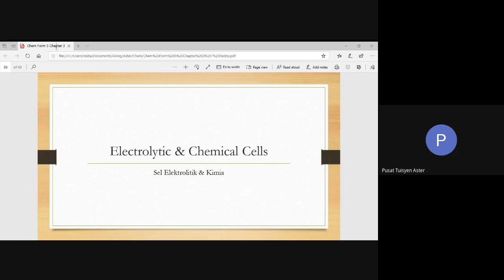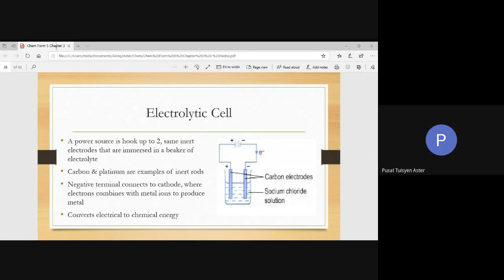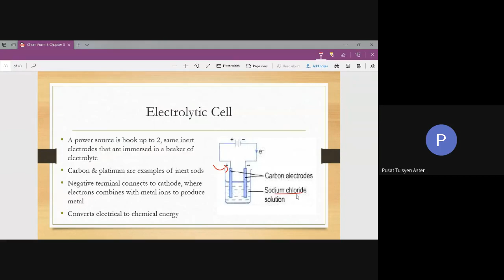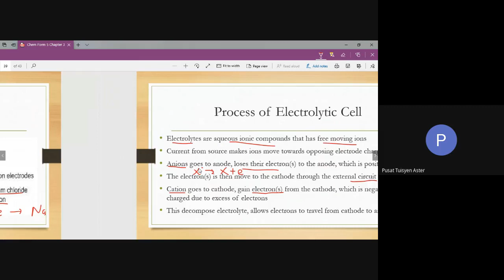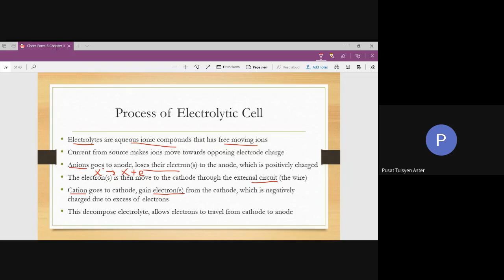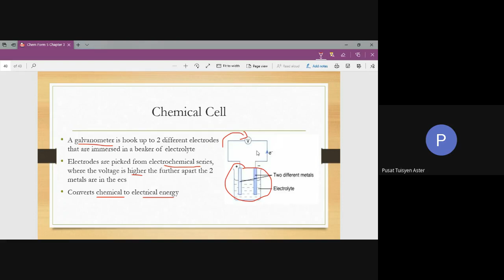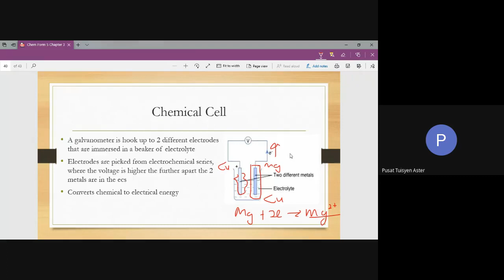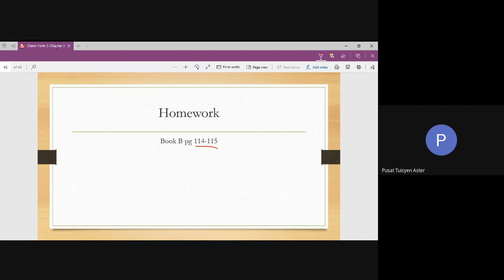KIMIA Form 5 Bab 3.4: Redox in Electrolytic & Chemical Cells